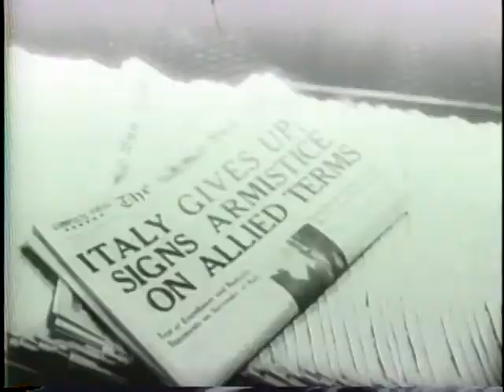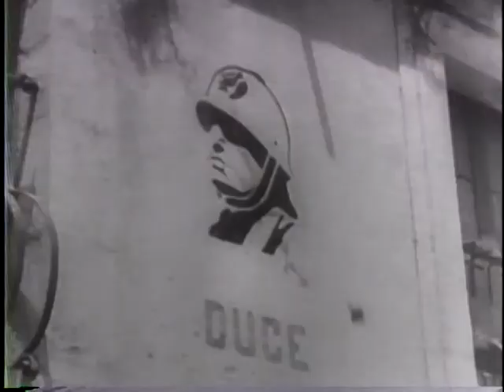ITALY SURRENDERS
ITALY SURRENDERS - National Archives and Records Administration 1943 - ARC 38975, LI 208-UN-68 - DVD Copied by Thomas Gideon.  Series: Motion Picture Films from "United News" Newsreels, compiled 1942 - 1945.  Italians in New York City celebrate Italy's surrender. U.S. troops land in North Africa. President Roosevelt and Winston Churchill meet at Casablanca. Allied planes bomb islands off Italy. Sicily is invaded by allied troops. Messina is occupied. The 7th Army and Britain's 8th Army land on Italy's mainland behind a naval bombardment. Italian warships speed to allied ports and are surrendered. President Roosevelt announces Italy's surrender. Other personages: Gen. Eisenhower, Gen. Clark, Mussolini, Adm. Cunningham.